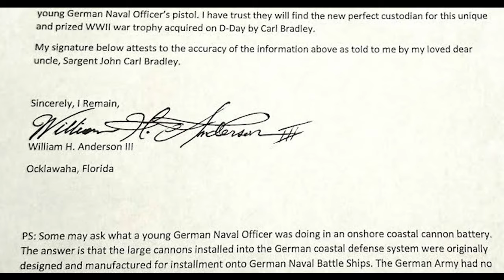Navy Mauser Model 1934 Pistol Captured by WW2 Vet | D-Day Special!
In this video, we have another incredible WW2 capture story! This Navy Mauser Model 1934 pistol was captured by Carl Bradley, an Army Ranger who scaled the dangerous cliffs of Pointe Du Hoc on D-Day in 1944. This pistol was handed to him by a young German Naval officer who was manning a German artillery battery.